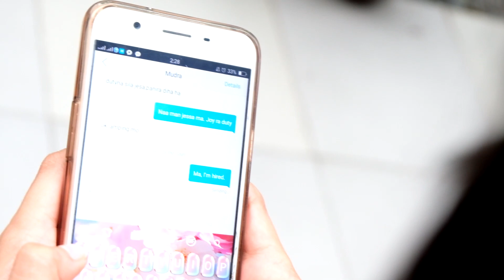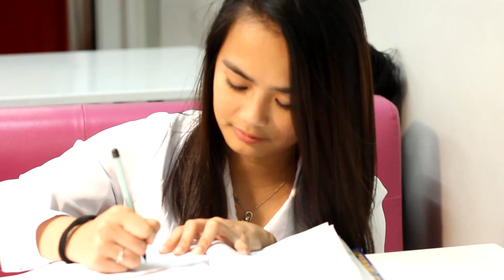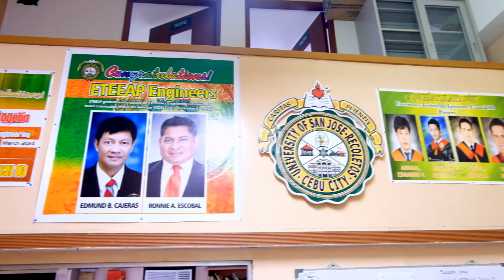Where We Came From (Qualfon Cebu Music Video Contest 2017)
Artist: Maricris Montecillo
Produced by: Dj Kris Kord
Music arranged: J.C. Cuizon
Song Writer: J.C. Cuizon
Videographer: Dennis Sebios, Norman Gain
Singer: Divine Antonio
Rapper: Dj Kris Kord
Dancers: Analiza Obregon, JB Bucao, Jeff Awisan J. Karmina Kordovez, Nexus.
SPECIAL THANKS TO: Sir Ker Almeda for the BIG Support.